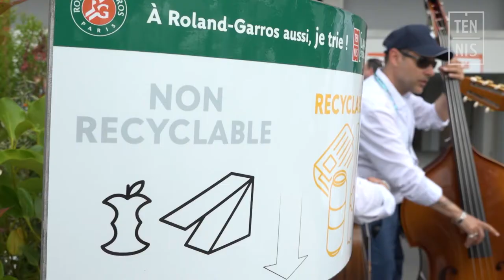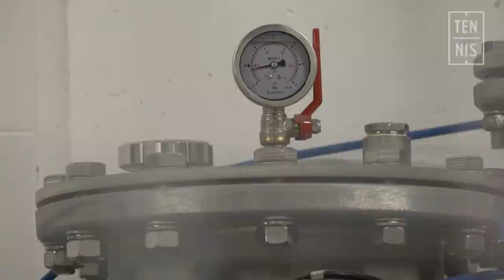Le Développement Durable à Roland-Garros | FFT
Le Développement Durable à Roland-Garros | FFT. Découvrez quels sont les moyens mis en place par la FFT en faveur du développement durable à Roland-Garros, avec Nathalie Dechy, membre du comité de pilotage de Roland-Garros.